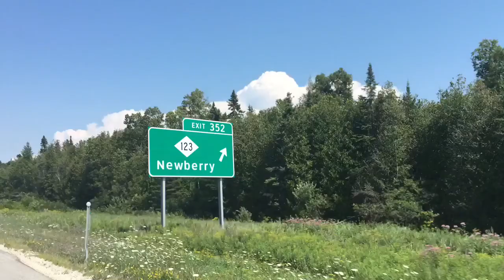ING 2016 Promo 2